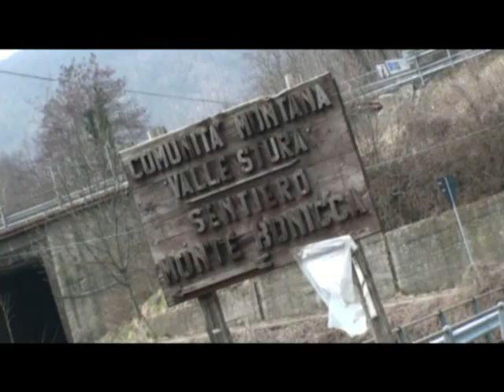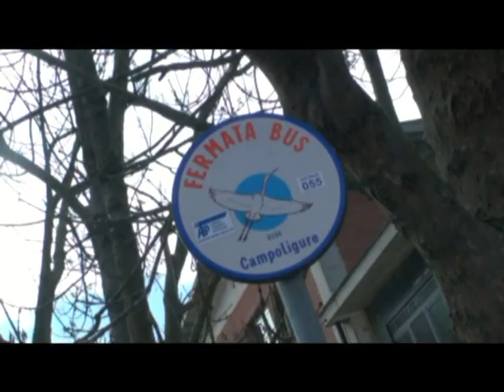Geox Tmc official video Milano Sanremo 2011